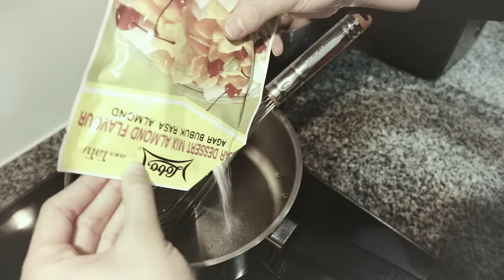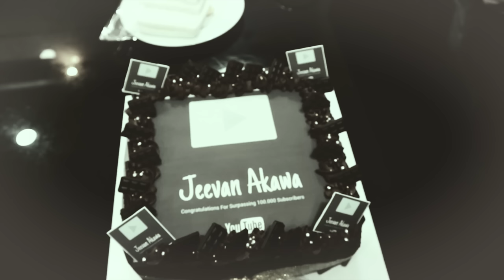DRAMA | Jeevan Berkomplot Lagi 😮| Yo Bisa Yoo Asal Semangat ! | Ironi Sebuah Kejujuran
Menceritakan tentang pentingnya mengapresiasi karya seorang pemula.